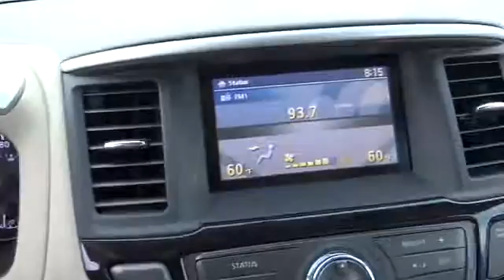2013 Nissan Pathfinder San Antonio, Austin, Houston, New Braunfels, Helotes N14893A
2013 Nissan Pathfinder SV - Stock#: N14893A - VIN#: 5N1AR2MN1DC683970

Gunn Nissan
12838 San Predro

Nissan Certified 4D Sport Utility 2 YR 30000 MILE MAINTENANCE INCLUDED Clean Carfax - 1 Owner FULL MUTI-POINT INSPECTION PERFORMED and NISSAN CERTIFIED. San Antonio Nissan Bexar 78209. brbrTime for a vacation? Well this fantastic 2013 Nissan Pathfinder is the ticket! It's roomy a great deal and will take you and the kids where you want to go! Nissan Certified Pre-Owned means you not only get the reassurance of up to a 7yr/100000 mile Warranty but also a 156-point inspection/reconditioning 24/7 roadside assistance trip-interruption services and a complete CARFAX vehicle history report. This great Pathfinder would look so much better with your family in it instead of sitting here empty on our lot. It's ready come and get it! Gunn Nissan San Antonio's Only Certified Pre-owned Nissan Dealer!